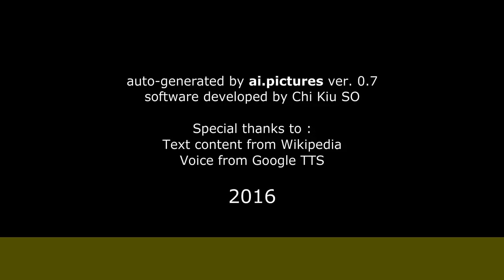Jean-Roger Milo - Biographie